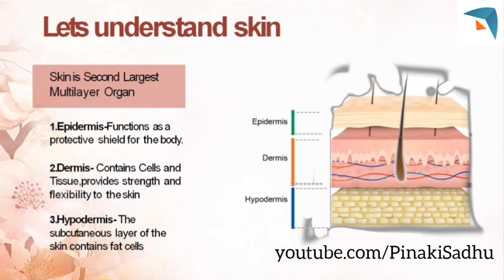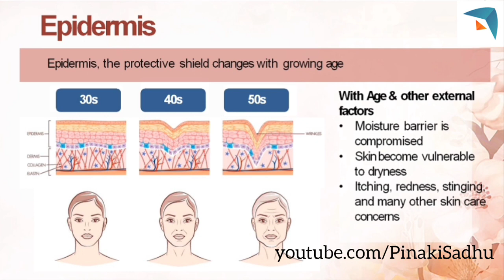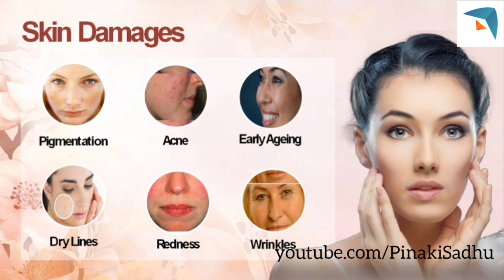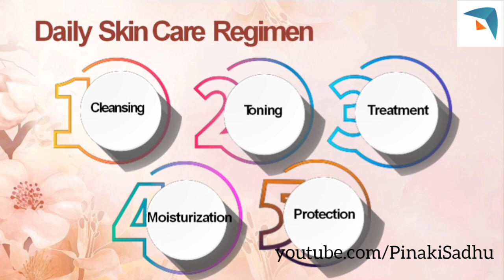Modicare | Schloka | Basics of Skin Care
Schloka:- Indian Roots, International Skin Care.

Join Modicare Family and start an exciting journey towards a bright new future!

About:- Modicare is one of India’s leading Direct Selling Companies.

Products:- Personal Care, Color Cosmetics, Skin Care, Home Care, Laundry Care, Agriculture, Auto Care, Health & Nutrition, Food & Beverages.